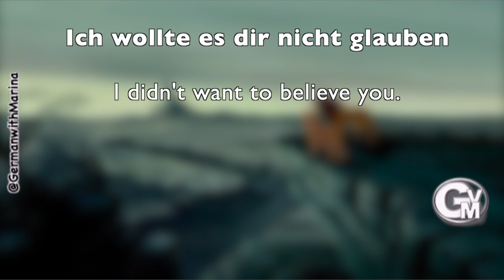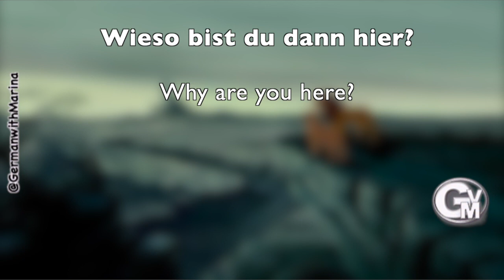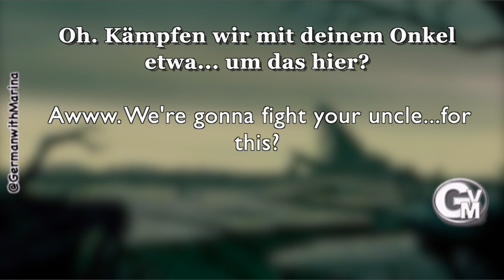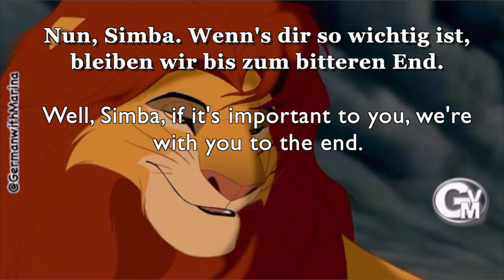Deutsch mit Filmen.